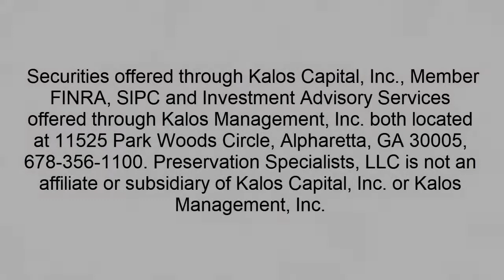Patrick's First Job!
Can you guess what was Patrick's first job? For most people, their first job was the most memorable, enlightening, and entertaining. What's your story? Share them in the comments section!

Listen to other episodes of "Save your retirement with Pat Strubbe" here 😊

If you want to listen to “Save Your Retirement” with Pat Strubbe episode, head over to this

If you have quick questions about retirement or finances, head over to this page and record your question! We'll be able to answer it right away.

Discover the power of financial planning thru this episode of 'Save Your Retirement with Pat Strubbe'.

✅ About Pat Strubbe:
For over 20 years, Pat has taught retirees and pre-retirees how to preserve their assets and increase their income.

Pat is a recurring guest on the WIS-TV (NBC) news with anchor Dawndy Mercer Plank. He was the financial columnist for the Lexington Chronicle for many years and has been featured in USA Today, Columbia Business Monthly, Investor’s Business Daily and other national publications, as well as on numerous radio shows around the country for his knowledge in the field of financial planning. Pat is a Chartered Financial Consultant (ChFC®), Chartered Life Underwriter (CLU®) and Registered Financial Consultant (RFC®).

You can listen to Pat host the radio show “Save Your Retirement®” on WVOC-AM. He is also the author of the book “Save Your Retirement from Mass Destruction by the 7 Retirement Villains!”